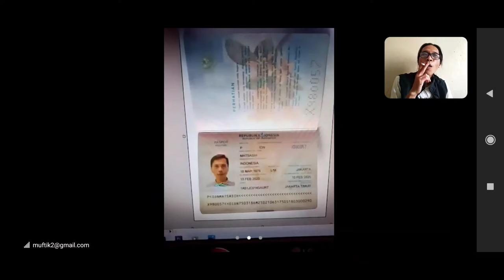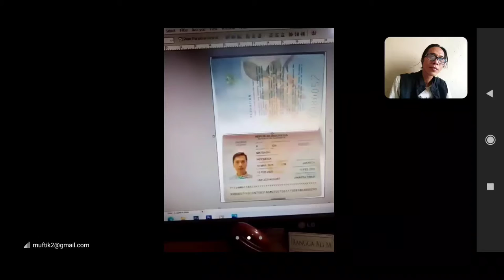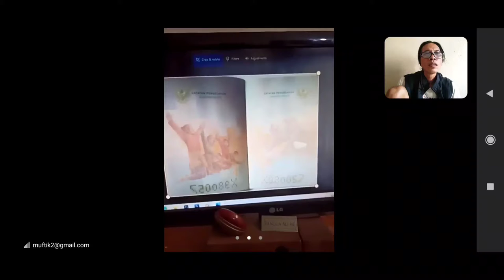PREPARATION GOES TO DUBAI EXPO | 6 BULAN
ini merupakan zoom meeting preparation nya
ternyata cukup banyak yang perlu di persiapan secara administrasi